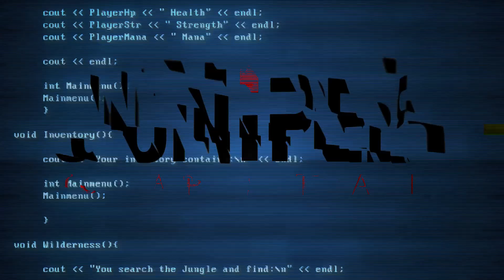Juniper Capital - Your Search is Over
From Seattle to Olympia, Spokane to North Idaho, Portland to Montana, and as far as Oahu, Juniper is the leader, both online and offline for private lending services throughout the greater Puget Sound region, the Pacific Northwest, and beyond. We are in the business of helping real estate investors achieve their dreams and goals through private financing. Our purpose is to create loan solutions that might not otherwise be available through traditional banks. As a leader in alternative financing, we keep up to date on the news that effect our business and community.